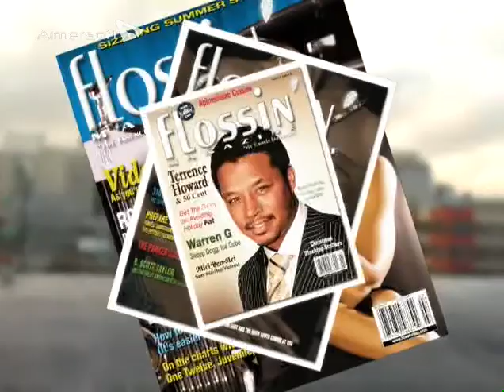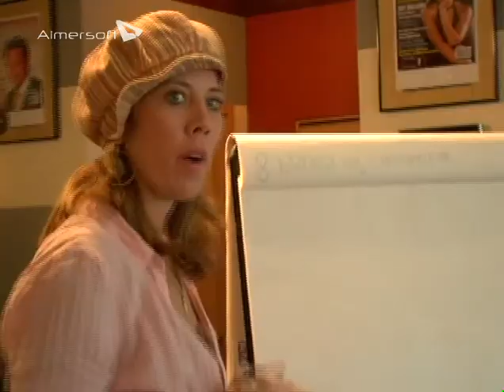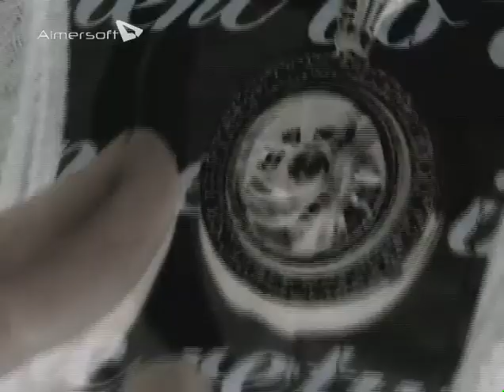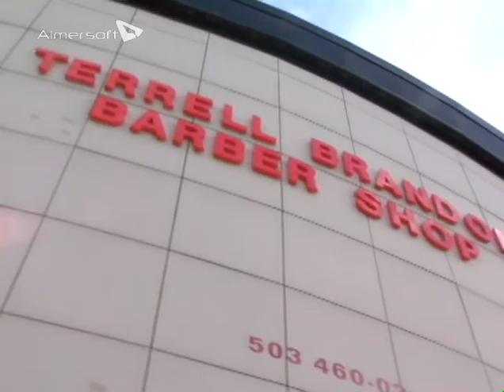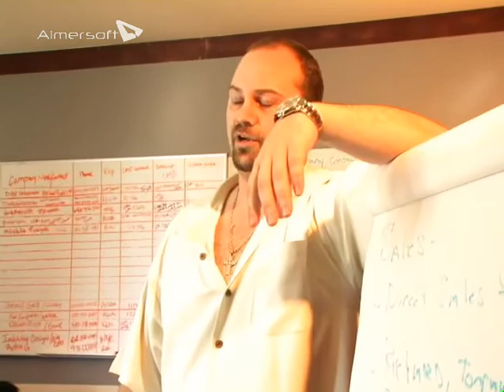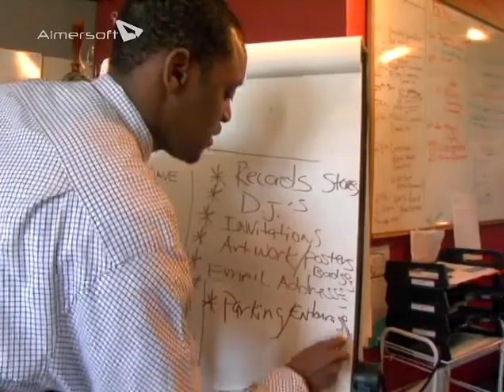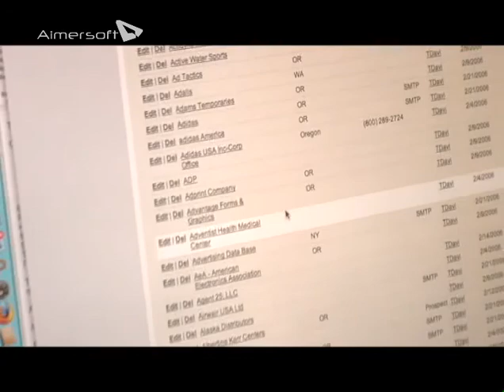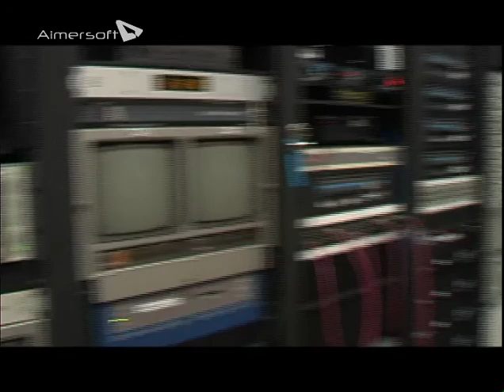FLOSSIN TV Season One Episode 11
Last Episode of Season One.